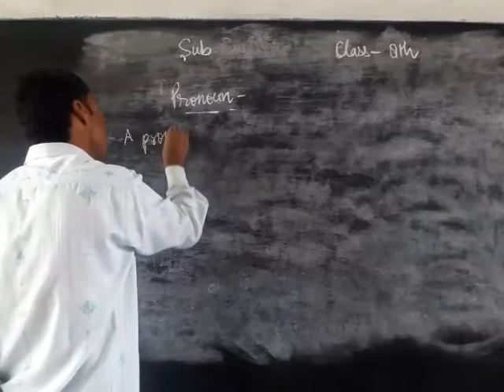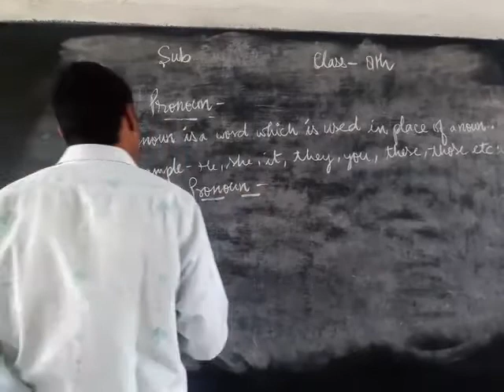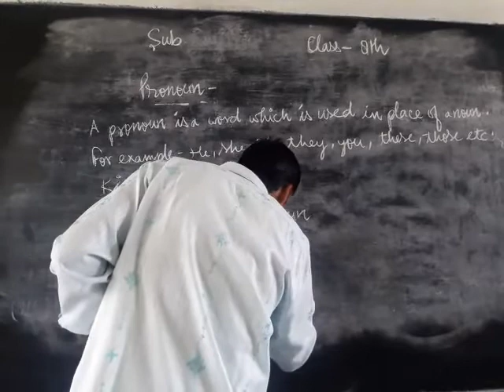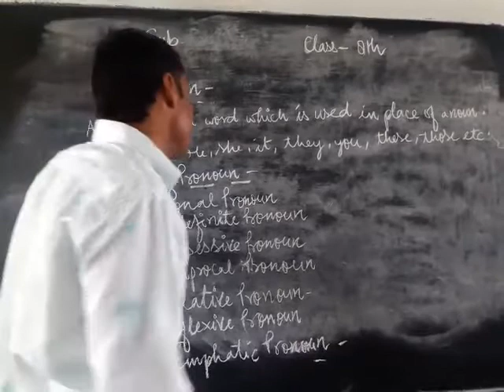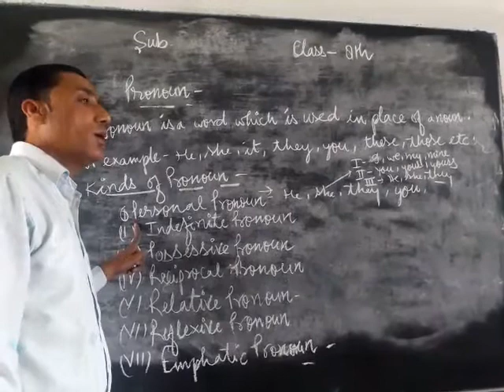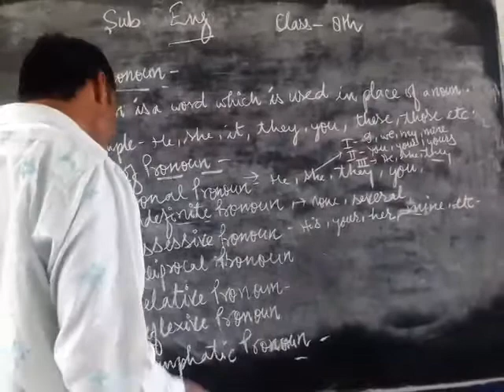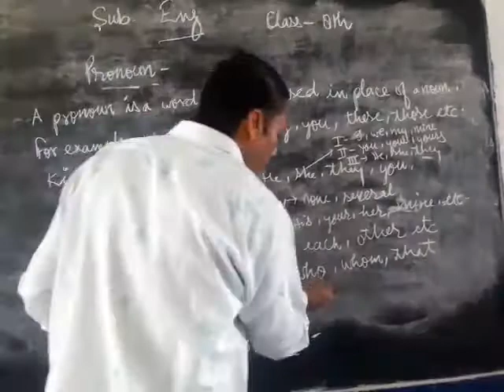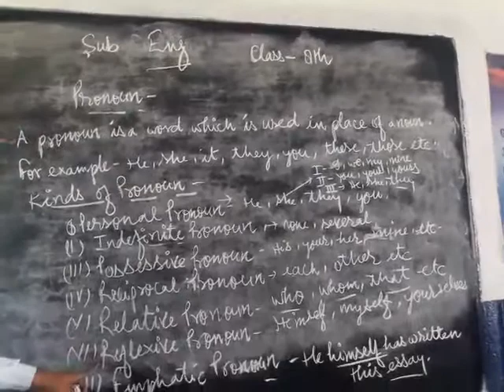April 11, 2020